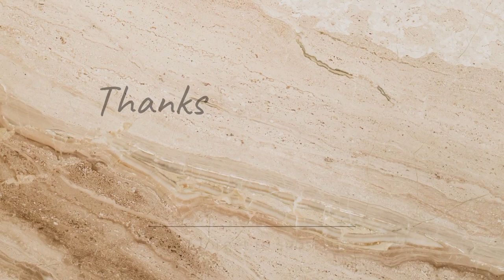Kurkure Making Machine in Upper Siang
KurkureMakingMachine
Address💥💥👇👇
Creative Industries
Haiderpara, Opposite Market Complex,
Siliguri, West Bengal